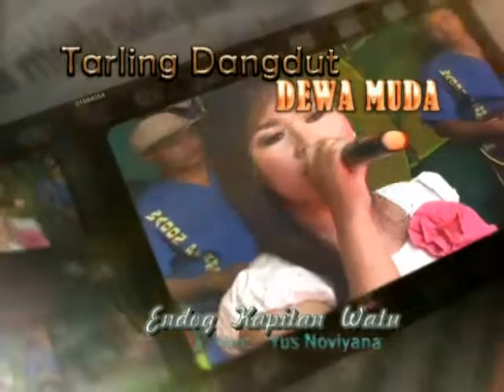ENDOG KAPITAN WATU - YUS NOVIANA - TARLING DANGDUT DEWA MUDA [PRO MEDIA]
DOKUMENTASI KELUARGA : BPK. SUMA - IBU ATIN MARTINIH - IBU TARMINIH | SYUKURAN RASULAN : SITI NUR ARIFA - SRI YAYANG TIKA - REVA DWI YANTI | DESA JAYA WINANGUN BLOK TIMUR RT.04 RW.02 KEC. KEDOKAN BUNDER KAB. INDRAMAYU | SABTU, 19 SEPTEMBER 2015
PRO MEDIA PRODUCTION :